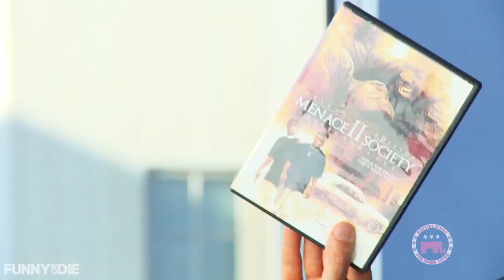Paul Ryan: Inner City Expert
Congressman Paul Ryan knows all about the "inner-city" experience, he just has some trouble finding the right words to describe it.